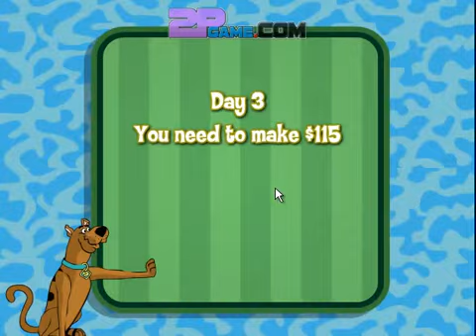scooby doo diner Walkthrough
Game description:
Help Scooby Doo and his friends run a diner for the friendly ghosts! Seat the customers down in your diner and take their order, collect their order when it is ready and give it to them, reach the goal to complete the level then buy upgrades to improve your diner!